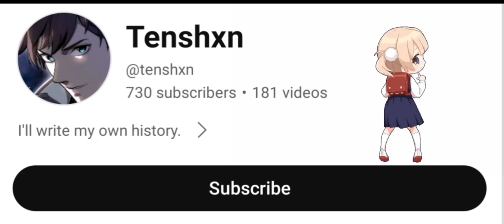GUSION EXPLOSIVE COMBO IN RANK GAME - MONTAGE 1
In this Video:

gusion mlbb
gusion build
gusion emblem
gusion new build
gusion new emblem
gusion crit build
gusion gameplay
gusion montage
gusion rotation
gusion fast gold
gusion critical item
gusion tenshxn
top global gusion gameplay